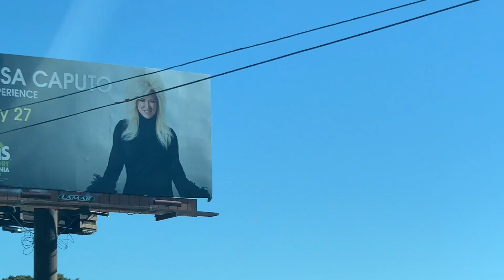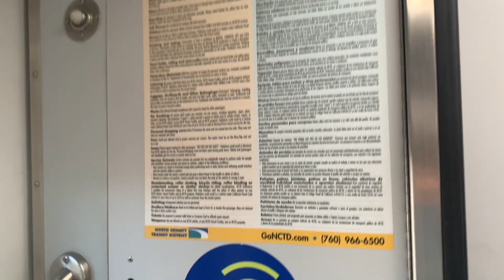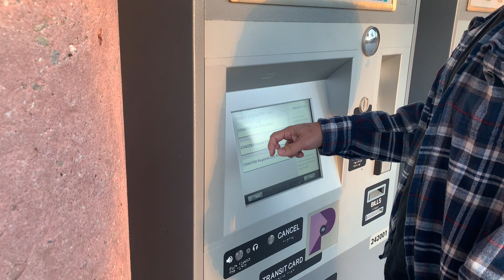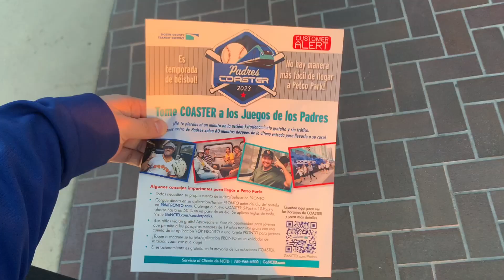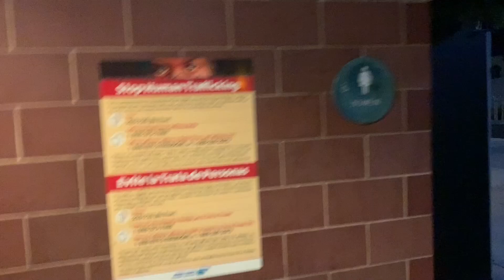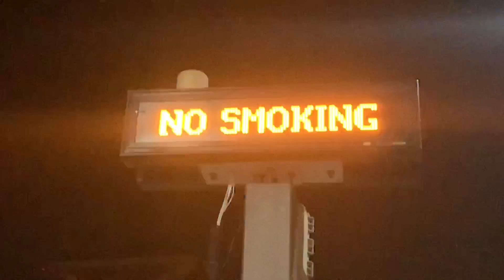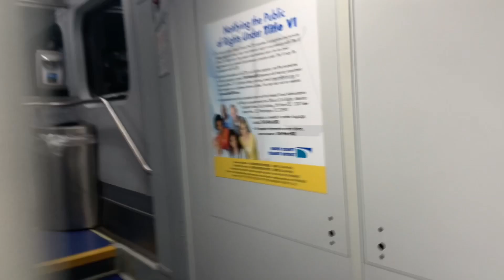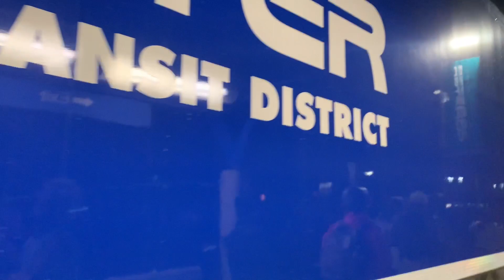Seeing Spotted Trains And Buses At San Clemente Oceanside To Carlsbad Village 1/11/24